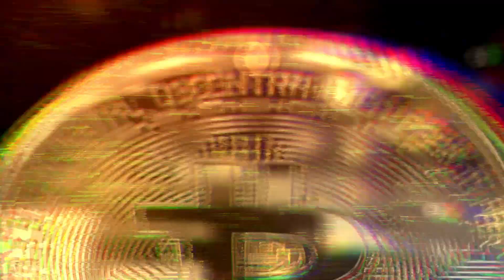De Waarheid over Online Geld Verdienen